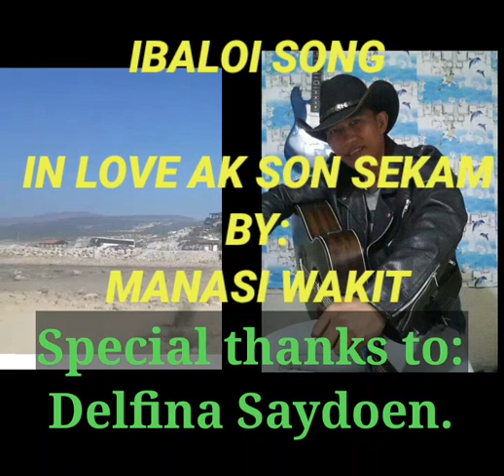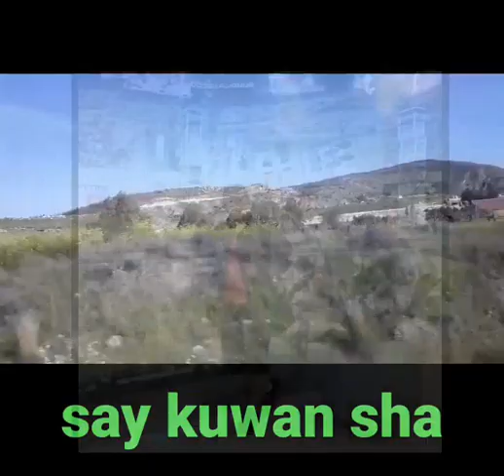IBALOI SONG IN LOVE AK SON SEKAM COVER BY:MANASI WAKIT WITH LYRICS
IBALOI SONG

TITLED: IN LOVE AK SON SIKAM
COVER BY:MANASI WAKIT
SPECIAL THANKS TO THE PHOTO OWNER:DELFINA SAYDOEN.